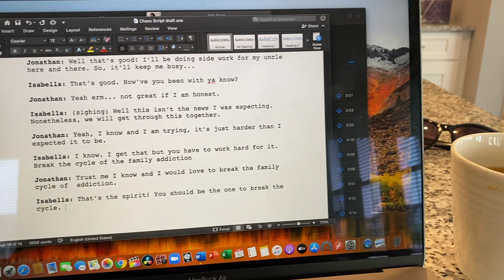A Day in Quarantine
Just a video I shot and edited together during this quarantine.
Filmed with a Canon EOS M100
Edited on Final Cut ProX